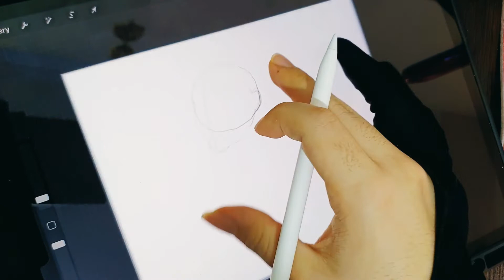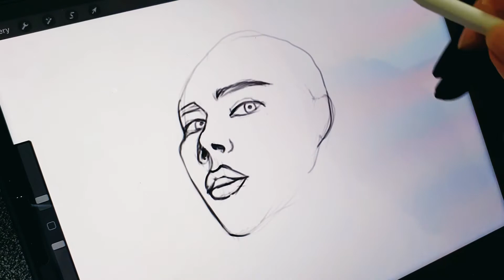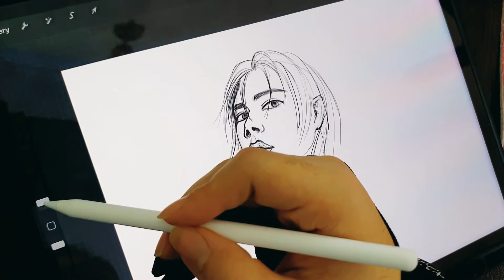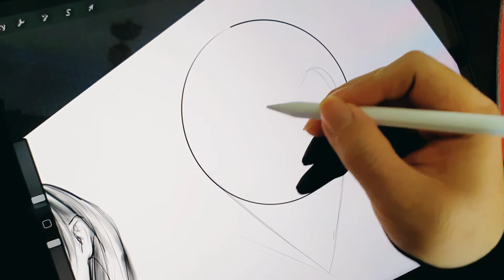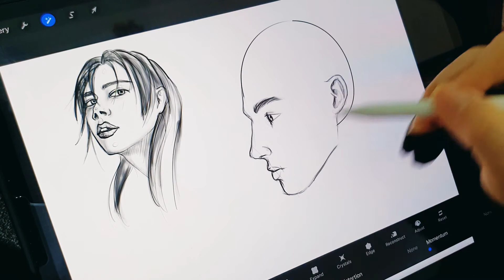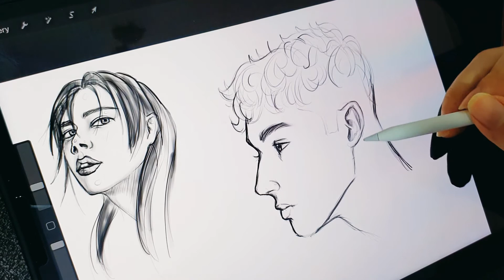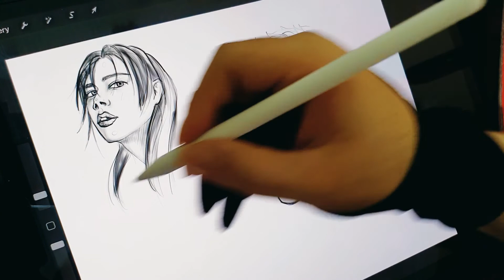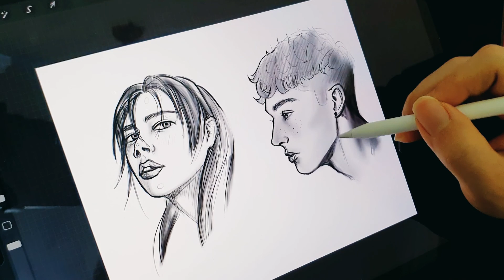STUDY / sketch WITH ME (with music) 55 min / با من نقاشي و طراحي كن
Practice every day and never limit yourself
STUDY / sketch WITH ME
چنلو سابسکرایب کنین زنگولشم بزنین =)
نظراتتونو کامنت کنین لایکم یادتون نره
دوستون دارم خیلی زیاد
هر روز تمرین کنین و هیچوقت خودتونو محدود نکنید
هر روز طاحي كن هر روز نقاشي كن نتبجشو زود ميبيني
حمایت مالی